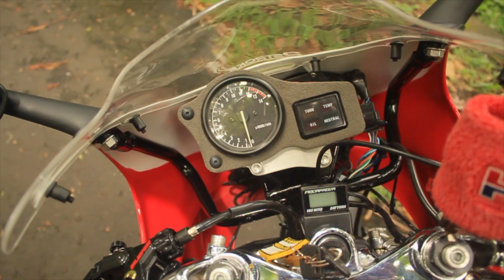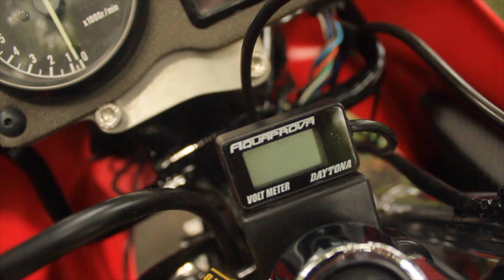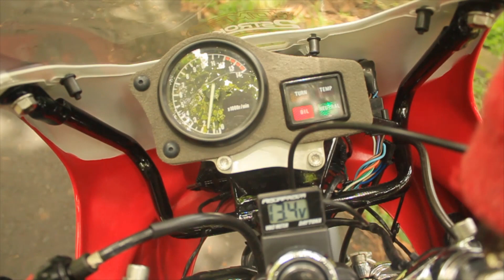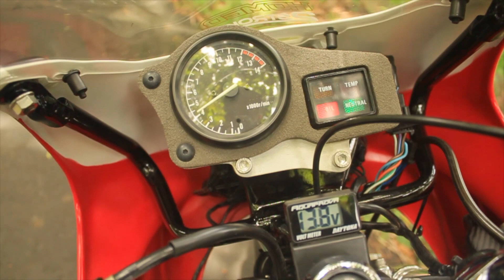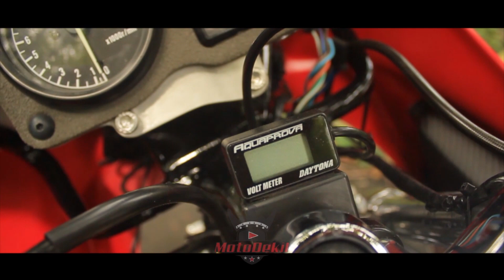Full Review Honda NSR Heddon By Jhon Kadek - Silahkan Check Sendiri Harga Part'nya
Terimakasih Kepada Para subscriber dan penonton setia channel ini, karena tanpa kalian channel ini tidak berarti apa apa.

Sebelum ke Time Stamp Saya berterimakasi banyak kepada Owner @Jhon_artawan karena sudah bersedia memberikan waktu dan tempat untuk melakukan sesi interview.

yups jika dalam video ini saya salah kata mohon di maafkan, dan saya juga berterikasih kepada kalian yang sudah mau meluangkan waktu untuk subscribe, like dan comment channel saya ini. untuk request request review nanti saya usahakan satu satu ya guys.

Untuk motor ini, ini adalah Motor NSR 150 RR tpi ini juga sudah di modifikasi oleh sang sang owner jhon kadek, bagi kalian yang penasaran dengan koleksi motor yang lainnya kalian bisa lihat di IG'y @jhon artawan, seharus pas review ini kita undang langsung ownernya mungkin lebih seru ya... :)) .. tpi sayangnya owner lagi di luar negeri,, mungkin kalau ada kesempatan nanti kita bisa ride bareng, dan ngobrol bareng.. :)) tentunya sambil bikin content.

Ini menggunkan Master rem Nissin Japan dengan type radial, harapannya agar bisa menyuplai minyak rem dengan maximal ke kaliper Honda NX4 Dengan 4 Pistonnya.
tidak lupa untuk mempercantik tampilan dari master rem depan ini, sang owner juga menabah cover  model motoGP di bagian tabung minyak rem.

Untuk bagian Gass Spontan, owner juga manggantinya dengan merek Domino, satu set juga ngdan Hangrip, agar lebil empuk juga kali ya...
dan untuk switch lampu, holder kanan ini menggunakan BRT.
untuk memantau keadaan aki dari motor ini, Volt meter daytona digital pun ditambahkan di bagian bawah dashboard.

untuk Businesse purpose silahkan email

Terimakaih Atas perhatian kepada para pemirsaya channel motodekil. sampai jumpa di video motodekil berikutnya.